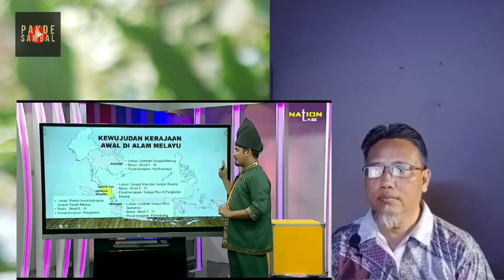Bahasa Rojak Pilihan Paling Nyata Untuk Alam Melayu Malaysia